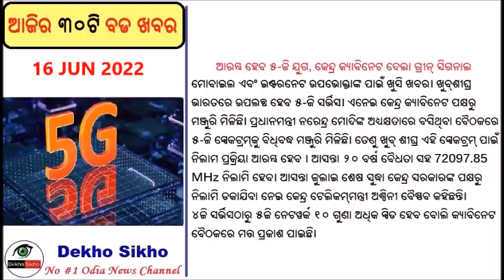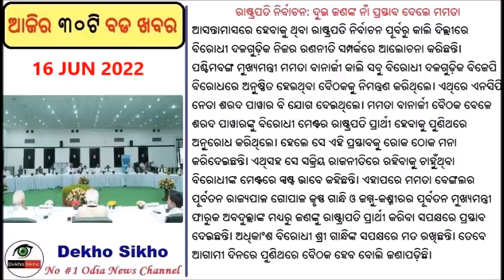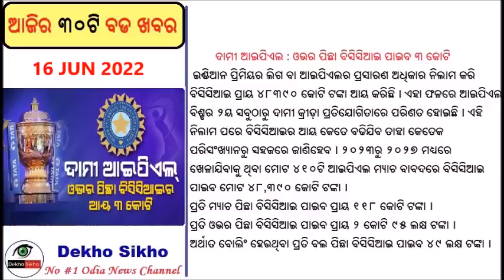Very soon 5G Network in India // LPG New Connection Price Hiked // Winter Session of Assembly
Very soon 5G Network in India
Cabinet approves the proposal of auction of 5G spectrum.

 LPG New Connection Price Hiked
Now you have to pay more money for new LPG connection under any scheme.

 Winter Session of Assembly